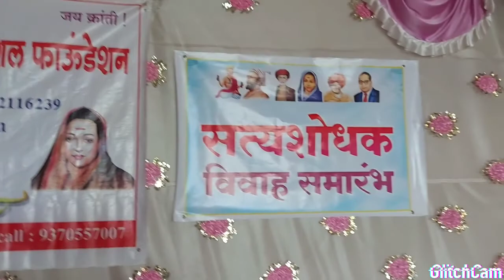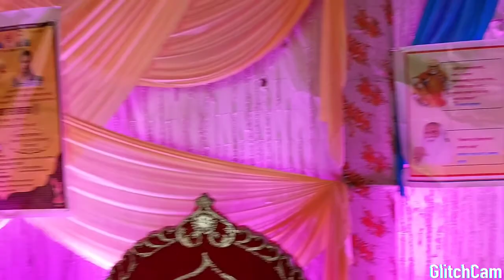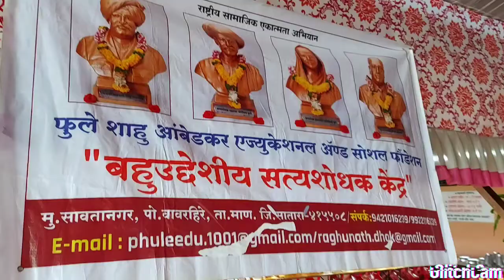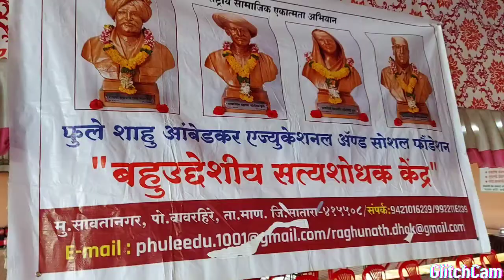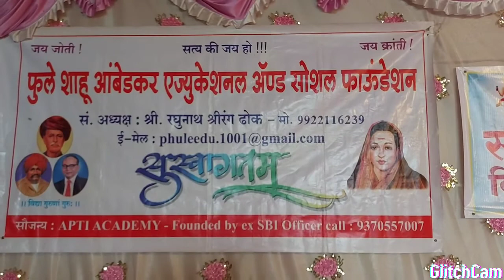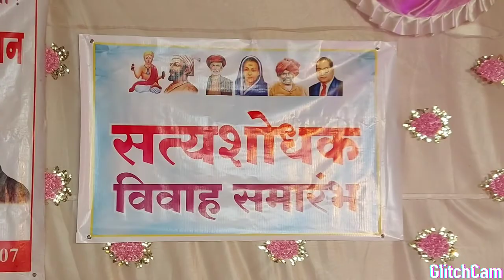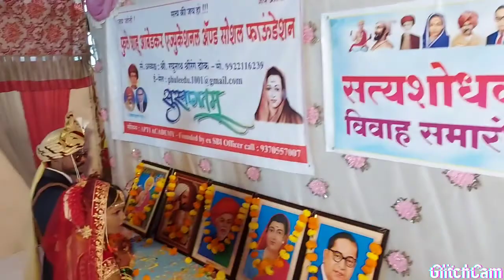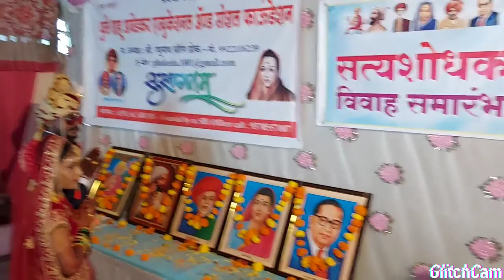सिन्नर सत्यशोधक विवाह 19जुलै2021